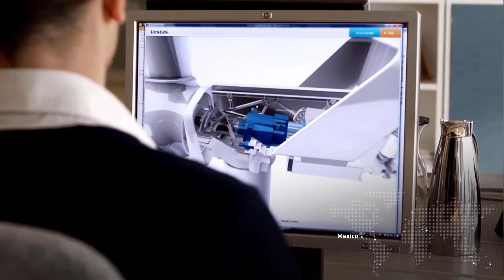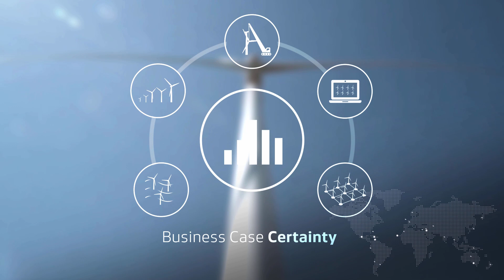Wind Power Pioneers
Over the past 35 years, Vestas has continuously pioneered new technologies and solutions that have allowed us, together with our customers, to bring reliable wind energy solutions to more than 30 markets worldwide, thus planting the seeds of the modern wind industry.

Every single project represents a journey in itself, helping us to mature the capabilities and know-how that we offer today to our business partners in order to widen wind energy's footprint across new territories.

Visit windpowerpioneers.vestas.com to read stories which are testament to the fact that there are no obstacles impossible to overcome when you have a solid partner with the right capabilities, accompanied by an industry-leading products and service portfolio.

We're also offering all visitors the chance to become a Wind Power Pioneer by installing a virtual wind turbine and compete globally with other people passionate about wind energy.